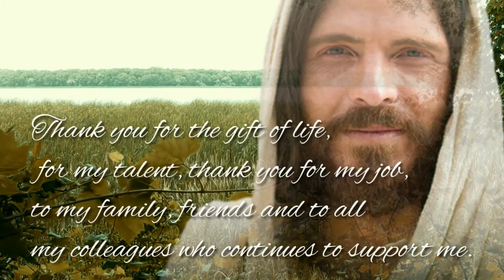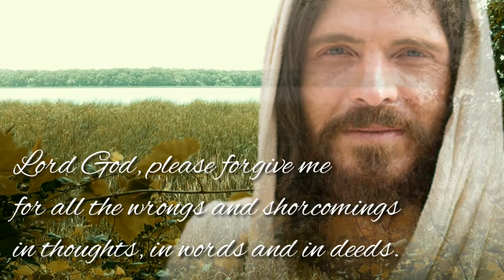MY PRAYER FOR YOU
Lord God, thank you for all the blessings I receive each and every day. Thank you for the people who are your instruments who gives answers to all my prayers. Thank you for the gift of life, for my talent, thank you for my job, to my family, friends and to my colleagues who continues to support me.

Lord God, please forgive me for all the wrongs and shorcomings in thought, in words and in deeds.

Lord God for my petitions, please free us from our fears and anxieties. May you continue to bless us always. Protect us from all dangers and from all the snares of the devil. May You touch us with your healing power. Bless all the people who are sick and the needy ones.

Lord God, please bless also our leaders and spritual leaders. May they continue to give us hope and inspiration.

Lord God, please bless also the souls in purgatory especially the victims of war, disaster, cruelty and abortion.

All these l ask in the name of Our Lord Jesus Christ. Amen